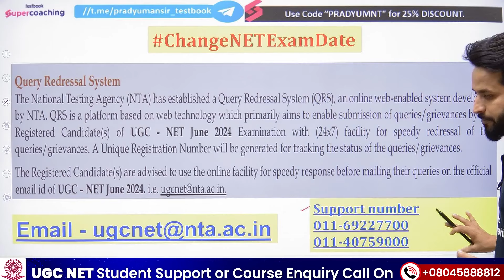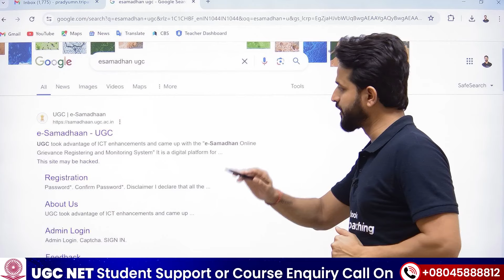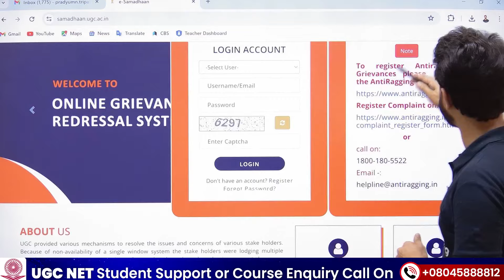UGC NET June 2024 Exam Date Controversy | UGC Exam Date होनी चाहिए ? Pradyumn Sir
Amidst controversy over clashing exam dates for UPSC and UGC NET June 2024, Pradyumn Sir initiates Halla_Bol campaign against UGC administration. Aspirants protest, demanding rescheduling to ensure fair opportunities. The clash poses challenges for candidates juggling preparations. Pradyumn Sir's campaign amplifies voices of concern, urging authorities to address the issue promptly. With Halla_Bol gaining momentum, aspirants unite to advocate for a solution, emphasizing the significance of equitable exam scheduling for all.

➡️Fill out the Google Form to Join JRF Booster Crash Course to Target JUNE 2024 Exam

➡️Join Pradyumn Sir Free Masterclass on Testbook App at 6:30 PM